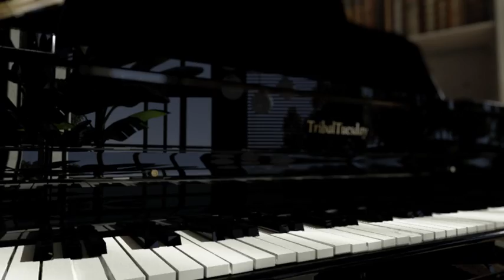C4D Interior_Exterior Architecture visualization